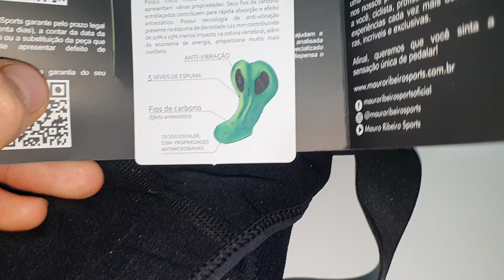Bretelle Mauro Ribeiro High Performance